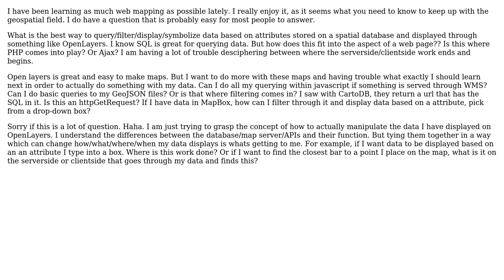GIS: Web Map data display/filter/query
With thanks & praise to God, and with thanks to the many people who have made this project possible! | Content (except music & images) licensed under CC BY-SA | Music | Images & others | With thanks to user PolyGeo user Niculita Mihai user Kyle and the Stack Exchange Network Trademarks are property of their respective owners. You are responsible for your own actions.